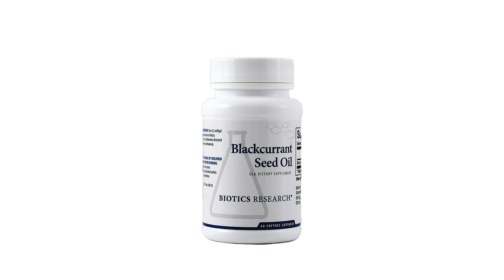Blackcurrant Seed Oil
This is a source of Gamma Linolenic acid (GLA), the most health-supporting essential omega-6 fatty acid. GLA has been shown to have lipid-modifying properties, and down-regulates inflammatory mediators. Each capsule supplies 40 mg of GLA.